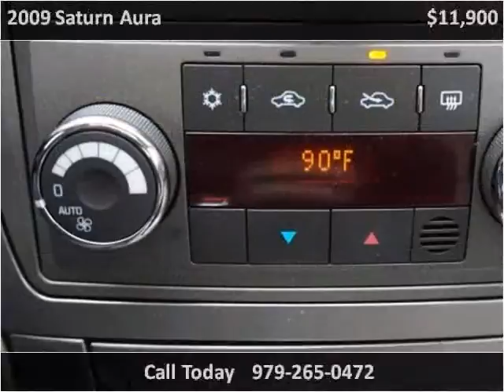2009 Saturn Aura Used Cars Richwood TX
This 2009 Saturn Aura is available from Segler Auto Sales.